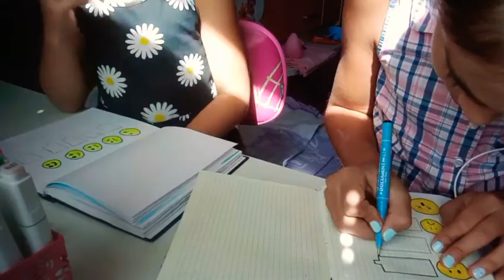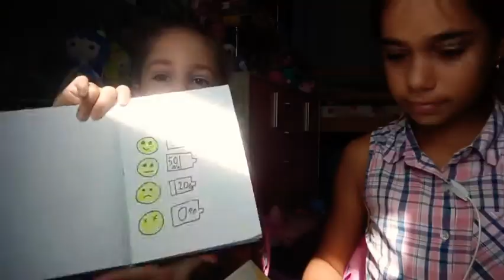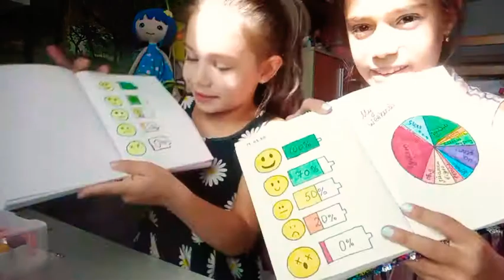Делаем странички в лд / учу рисовать сестру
як вам?🌷